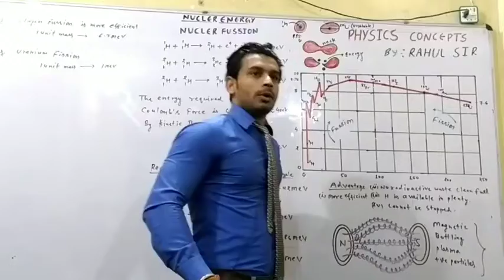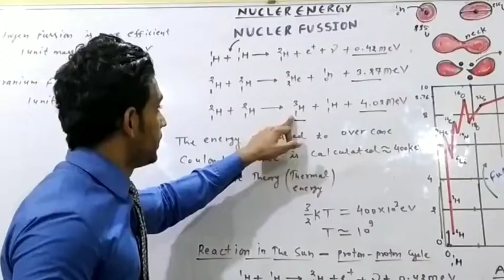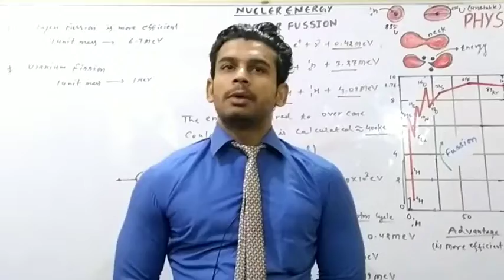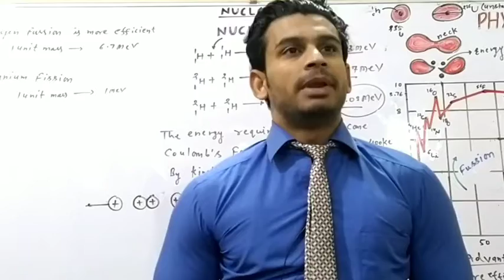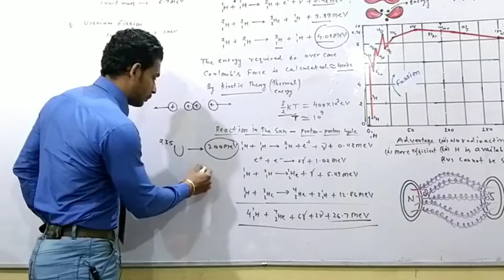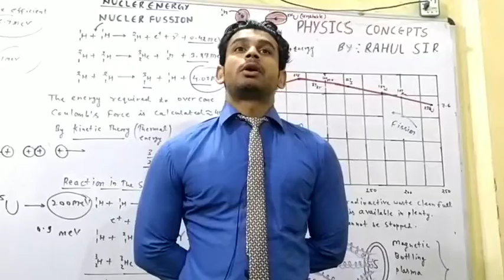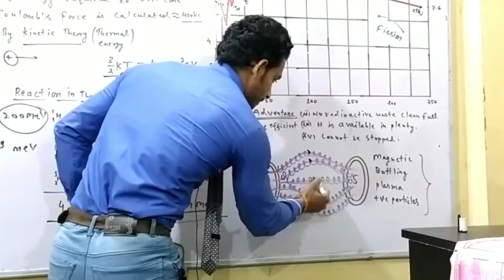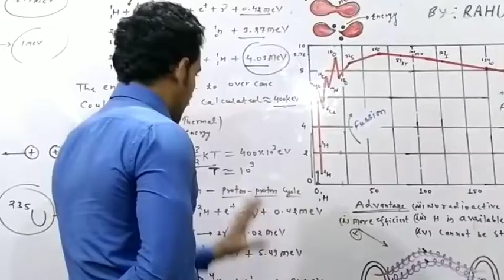Nucleus lecture ,,4th,, class 12th,, CBSE board and M. P. Board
Nucleus lecture 4th,,, nuclear fusion and reaction,,, proton- proton cycle in the sun,,, advantage of nuclear fusion,,,, magnetic bottling plasma positive charged particles,,, class 12th,, language English and Hindi mixed,,, explain,,,